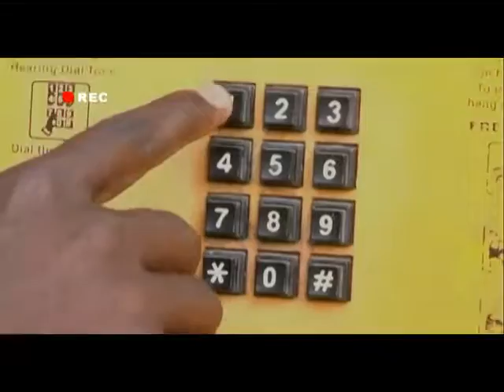POLICE DIAL CONCEPT